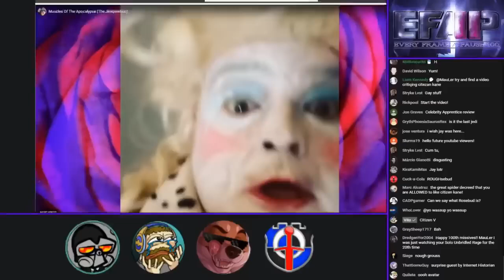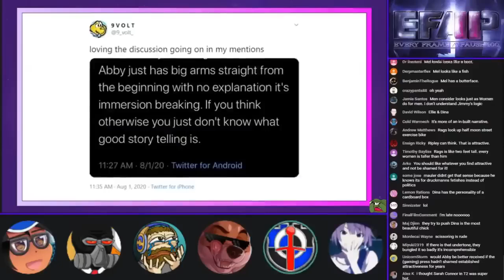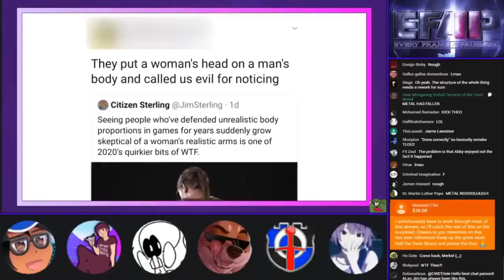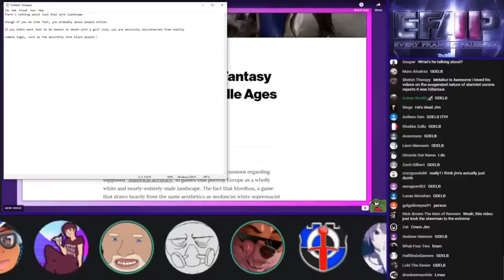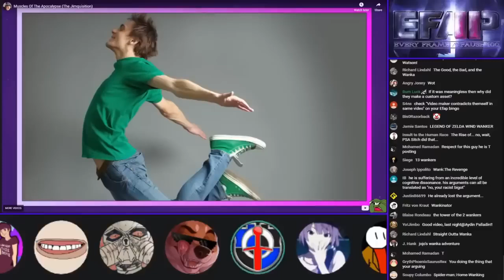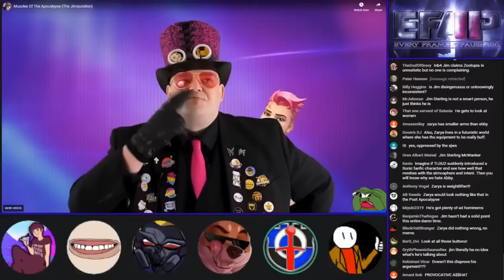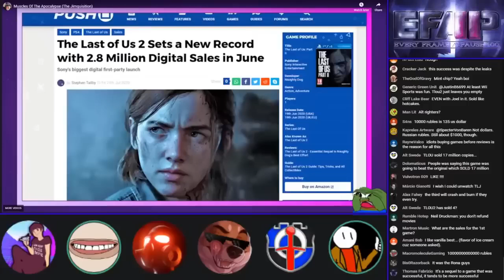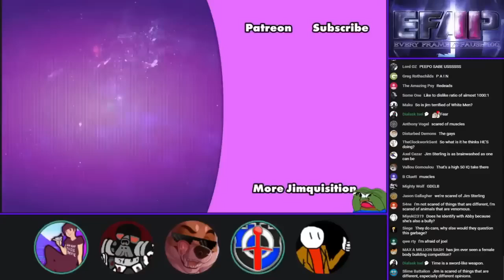EFAP vs Jim Sterling - The Last of Us Part II and Abby's muscles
A few years after the end of The Last of Us, Ellie becomes upset at Joel for saving her life rather than let her be used for a cure, and rather than explain to her the shaky grounds on which the Fireflies based their conclusions, instead just does not do that. This leads to Ellie harboring a grudge against Joel, going so far as to get upset at him for defending her against a homophobic attack. One day, Joel ran into Abby Anderson, who the previously very cautious and suspicious Joel welcomed inside with open arms and told his real name to. Abby turned out to be the daughter of the (zebra-saving) doctor Joel killed to save Ellie, and she beat him to death with a golf club in front of Ellie, who she left alive. Ellie later attempted to kill Abby, but suddenly remembered Joel playing the guitar, which made her not want to avenge his death anymore.
Joel is expected to return in The Last of Us Part III, having been resurrected as a cyborg.

"Now I am become Death, the Destroyer of Zebras."
—J03L

This game murdered my entire family in their sleep and burned down my house...

The Original Video (EFAP #100 - The 2 Year Anniversary of Pausing Every Frame - Covering Everything with Everyone - Pt 1)
{Almost an entire EFAP Episode}